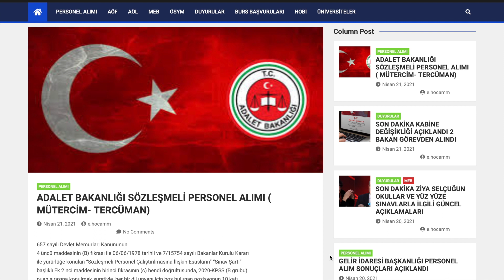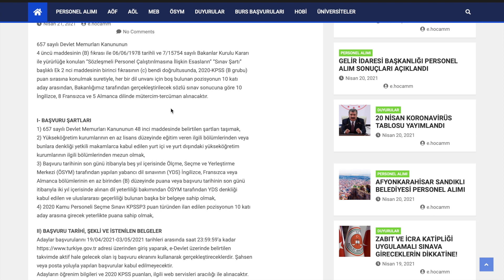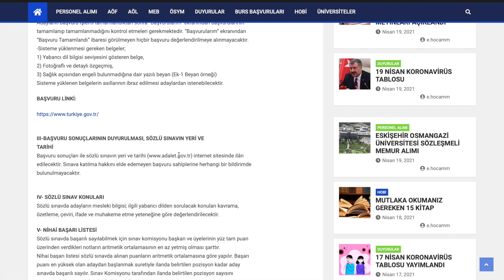ADALET BAKANLIĞI SÖZLEŞMELİ PERSONEL ALIM DUYURUSU KPSS BARAJ PUANI YOK (YENİ ALIM)